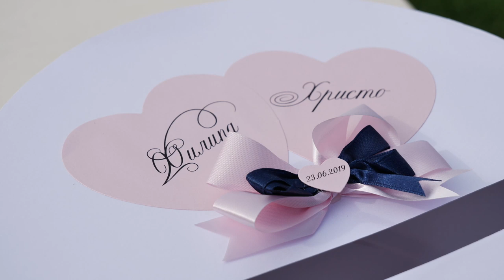Трейлър 2019 06 23 Вила Екатерина Фифи и Ици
Благодарим на всички, които бяха до нас в този прекрасен ден!